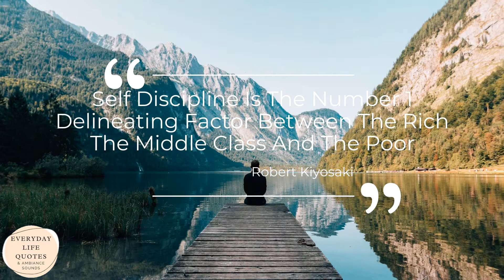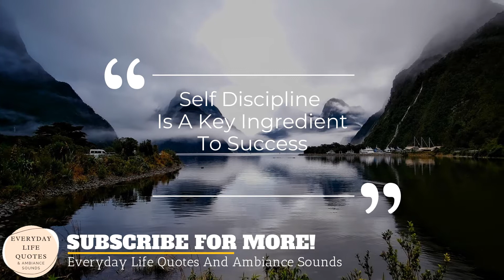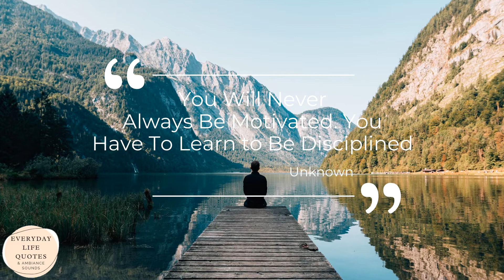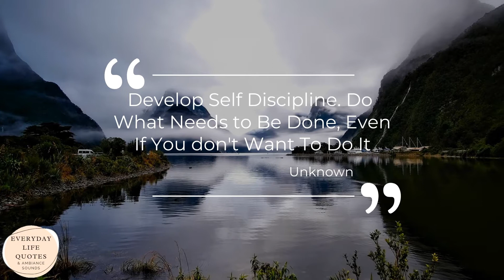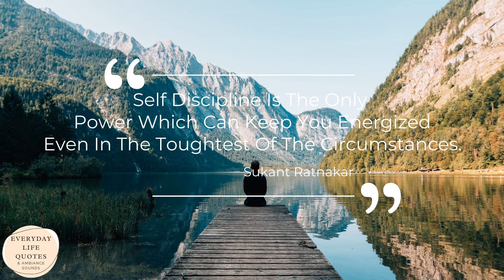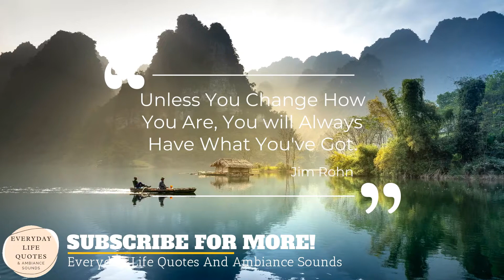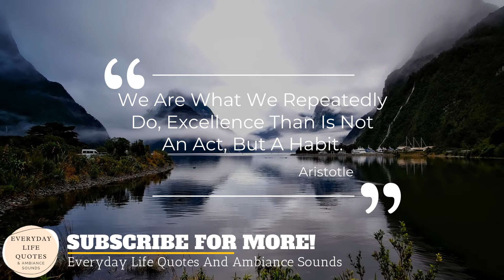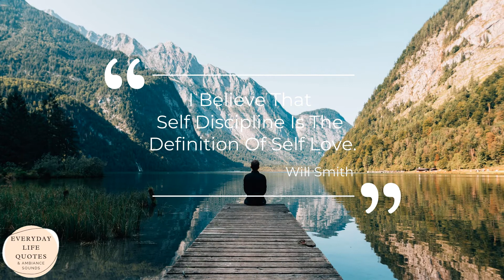Self Discipline Quotes For Personal Growth And Development To Be Inspired Vol 2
Self Discipline Quotes For Personal Growth And Development To Be Inspired.  Motivational self discipline, quotes and messages for you.  Self-discipline is one of the keys to living to your full potential. If you can be disciplined with your daily actions you can achieve anything that you set your mind to. May these quotes help you to be disciplined in your life so that you may achieve your goals.

Inspirational Gift Ideas:

👉 Karma Scents Scented Candles Variety Gift Pack, Lavender, Vanilla, Rose, Jasmine, Sandalwood, Patchouli, Set of 6 Different Scents

👉 Bath and Body Works 3-wick Limited Edition Candle AROMATHERAPY COLLECTION (Stress Relief - Eucalyptus Spearmint)

Other Videos To Inspire You From Our Channel

👉 See Volume 1 - Self Discipline Quotes For Personal Growth And Development To Be Inspired Vol 1

We would like to invite you to continue to view our quote of the day with self improvement quotes and quotes about life lessons.  These inspirational quotes and motivational quotes we know you will love.

Under no circumstances will Everyday Life Quotes be responsible or liable in any way for any content, including but not limited to, any errors or omissions in the content, or for any loss or damage of any kind incurred as a result of any content communicated on this Youtube page, whether by Everyday Life Quotes a third party.